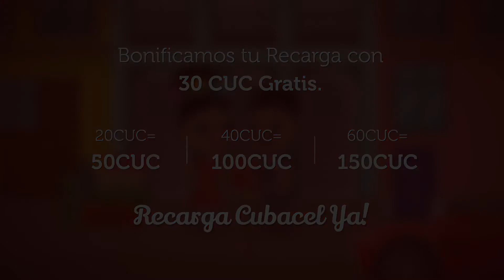Claudia Castillo voz (Celita) Recargas de Vacaciones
Locucion de Claudia Castillo haciendo la voz de 'Celita' en Recargas a celulares para vacaciones. Para mas informacion entra a

Voice-over of Claudia Castillo playing 'Celita' for Mobile recharge for vacation.